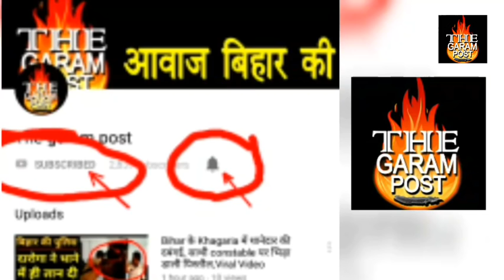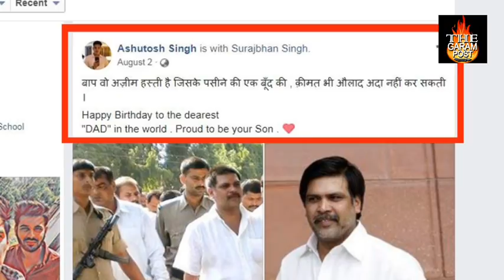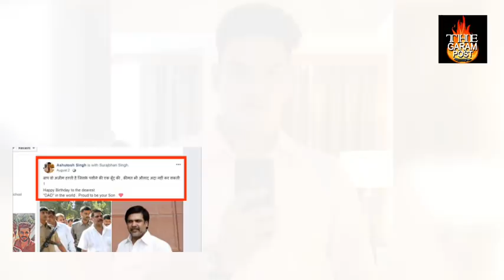Surajbhan Singh के नाम बेटे Ashutosh Singh का संदेश, Family से बहुत प्यार करता था